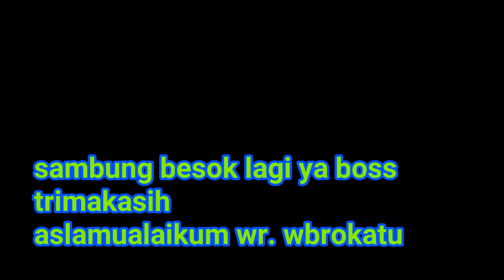Mancing belut di pinggir sungai hasilnya mantap daerah jambi.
ngurek belut di pinggi sungai hasilnya mantap
VLOG NUSANTARA-INDONESIA
"Cara mancing belut monster Jambi nguncal2 - YouTube"
taruna nusantara vlog,
vlog taman bunga nusantara,
Edisi ngurek belut di sungai.
"Ngurek Belut besar Seru - YouTube"

INDONESIA BAGUS-JANGAN LUPA SUBCSRIBER BOOs
Cara mancing belut monster Jambi

Belut adalah predator ganas di lingkungan rawa dan sawah. Makanannya ikan kecil, cacing, krustasea. Ia aktif di malam hari. Hewan ini dapat mengambil oksigen langsung dari udara dan mampu hidup berbulan-bulan tanpa air, asalkan lingkungannya tetap basah.
Daging belut juga enak. 😋😋😋

"mancing belut besar di kalimantan timur - YouTube"

"lubang belut cantik - YouTube"
"WOW!! Nikmatnya Tarikan Belut sawah STRIKE #6 - YouTube"
"JEBAKAN BELUT PALING EKSTREM - YouTube"
"Mancing belut di semak belukar di jawa,, artis sambel pokak - YouTube"
"Mancing belut. Bikin ngakak :) - YouTube
ngurek belut,
ngurek belut di selokan,
ngurek belut di garut,
ngurek belut balong,
ngurek sidat,
ngurek belut lubang,
ngurek belut besar,
ngurek belut badag,
ngurek belut terbesar di dunia,
ngurek belut gede,
ngurek,
ngorek adat sasak,
ngurek belut di rawa,
cara ngurek belut,
cara ngurek,
ngurek cikalang,
carita ngurek,
ngurek jajaka cikalang,
calonarang ngurek,
ngurek belut ceng toni,
ngurek belut ciamis,
bazit carita ngurek,
ngurek di sawah,
ngurek dapat ular,
ngurek dapat belut besar,
ngurek di balong,
ngurek di lantai,
ngurek belut dapat ular,
ngurek belut di sawah,
ngurek belut di balong,
ngurek emosi,
ngurek garut,
ngurek mania garut,
ngurek belut garut,
ngurek mania jajaka cikalang,
ngurek belut jumbo,
ngurek keris,
ngurek di kota,
kerauhan ngurek,
ngurek lubang besar,
ngurek lubang,
video lucu ngurek,
lomba ngurek,
ngurek lombok,
ngurek belut listrik,
ngurek belut lucu,
ngurek mania,
ngurek menang ular,
ngurek moa,
ngurek mania mantap,
ngurek majalaya,
ngurek belut malam,
ngurek belut malam hari,
mancing belut ngurek,
ngurek belut nongtot,
ngurek oray,
ngurek oled,
orang ngurek,
ngurek belut paling besar,
ngurek belut raksasa,
ngurek belut rawa,
ngurek di rawa,
ngurek belut siluman,
ngurek belut sawah,
ngurek belut sidat,
bazit sunda ngurek,
ngurek belut super besar,
bazit strategi ngurek,
ngurek belut sunda,
ngurek terbaru,
ngurek terheboh,
ngurek belut terbesar,
ngurek tasik,
tradisi ngurek,
tradisi ngurek di bali,
ngurek ular,
video ngurek belut besar,
video ngurek,
video ngurek belut,

7 mistakes bloggers make,
7 blogger cantik dari indonesia,